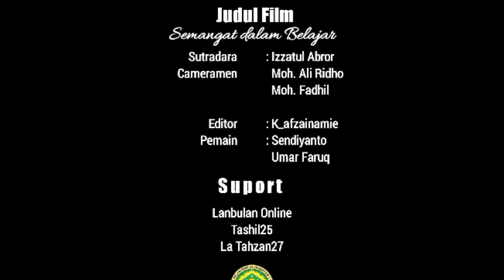MOTIVASI DIRI MENJADI SEORANG SANTRI |SPESIAL HARI SANTRI NASIONAL 2021 "Bertumbuh,Berdaya,Berkarya"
Video ini dibuat sebagai motivasi untuk para santri agar tetap semangat dan giat dalam mencari ilmu dalam keadaan apapun untuk mencapai sebuah kesuksesan dunia akhirat.
SELAMAT HARI SANTRI NASIONAL 2021
"BERTUMBUH, BERDAYA, BERKARYA"